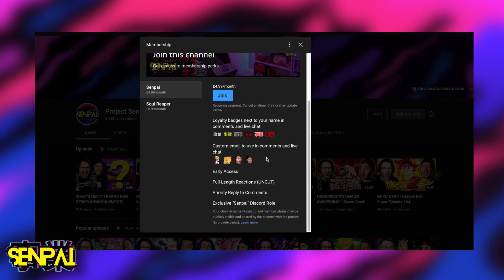ANDROID 18 VS RIBRIANNE! | Dragon Ball Super Episode 117 REACTION | Anime Reaction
Dragon Ball Super episode 117 reaction - we watch and react to Dragon Ball Super for the FIRST TIME EVER in this Dragon Ball Super reaction series with Dragon Ball Super episode 117!

What was your first reaction to Dragon Ball Super? Do you watch it? Let me know your thoughts on Dragon Ball Super in the comments below!